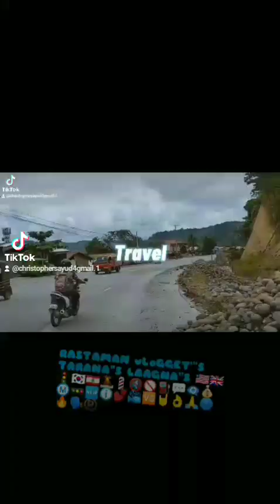FooDiES iS BACK AGAiN iTS REAL GuY's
No🗿🦍🇻🇨🇱🇧🇬🇧 ☮️ CoPY's RiGHTs iN FRiNGE's MENT's,💛 MuSiC iS uSED'S FoR ENTER's TAiN's MENT's 🚥 PuR's PoSe's oNLY's 🔇🚫⁉️🙏🔞🎱🔥🇨🇦🇧🇷☮️👁️‍🗨️🎥®️🎼🎧🎙️🆕👑🆚📽️🚦

SoLiD CHoi 🆕🇵🇭 MGA LoDizZz 🧟🇧🇷🇨🇦💣⛽🔇⁉️ DiS's CLAi's MER's AND BASHER's oPEN's iN 🔥👑 PuBLiC's 💬🚫🗽🗼🚥🚦🌐ℹ️☮️🔞👍Ⓜ️🎥🔔🎼💰🎙️👁️‍🗨️🎱🎧💛🎶💙📽️🇰🇷🇱🇷®️

MoRE PoWER's MGA LoDiZz 👽 FuLL ViDEo's WATCH's oN YOuTuBE's MGA GuY's, SuBSCRiBERS AnD ViEWER's 🆕 FoLLoW's LiKE's MY YT's YOuTuBE's CHaN's NeL's CLiCK's AnD SUB's CRiBER's SuBSCRiBERS, CLiCK's AGAiNsT's THE NoTiFi's CATioN's 🔕🔇 PARA uPDaTE's KAYo PALAGi SA MGA NEW's ViDEo's, WATCH's uNTiL's END's MGA LoDizZ 🙏🙏🙏🙏 SALAMAT's LoDiZz GoD's BLES's uS To ALL .💬👑👑👑Ⓜ️🔥👑

ALL's ThE's De TAiL's oN YT's YOuTuBE's CHaN's NeL's SaLaMaT's iDoL's THE FuTuRE's BRiNG's SiTE's 💌🇧🇷🔕🇨🇦🎌💝

🎭🔞💚💛❤️💜🧡💙🖤👁️‍🗨️®️💬👑☮️Ⓜ️🚫🌐⛽📽️🎥ℹ️🎶🎙️🎧🎼🎱🔕👍🆚💈👣🧠🔝

🎭🔞💚💛❤️💜🧡💙🖤👁️‍🗨️®️💬👑☮️Ⓜ️🚫🌐⛽📽️🎥ℹ️🎶🎧🎙️🎼🎱🔕👍🆚💈👣🧠🔝

KoTKiT🔥🇰🇷🇱🇷🗼🗽⁉️🆕🔇🚦💰🚥
TiKToK.CoM/@CHriSTopHeRSaYuD4GMaiL's.1
🎭🔞💚💛❤️💜🧡💙🖤👁️‍🗨️®️💬👑☮️Ⓜ️🚫🌐⛽📽️🎥ℹ️🎶🎧🎙️🎼🎱🔕👍🆚💈👣🧠🔝

🎭🔞💚💛💜🧡❤️💙🖤👁️‍🗨️®️ 💬👑☮️Ⓜ️🚫🌐⛽📽️🎥ℹ️🎶🎧🎙️🎼🎱🔕👍🆚💈👣🧠🔝